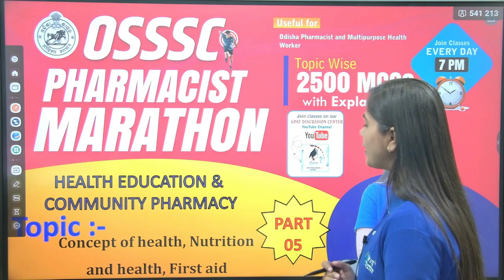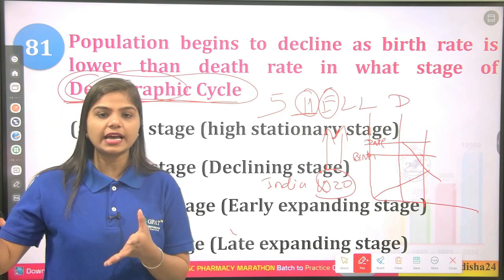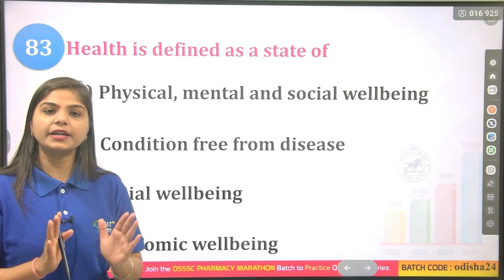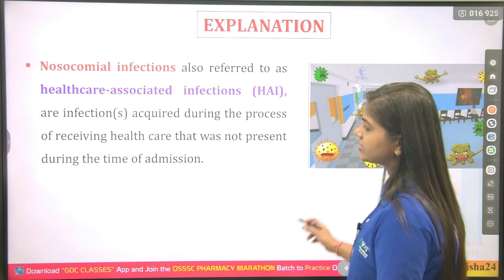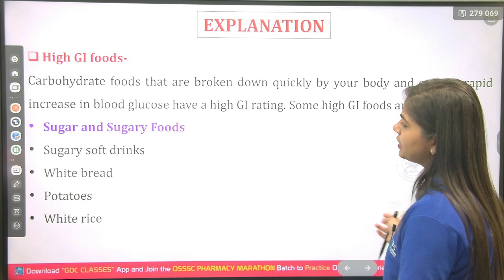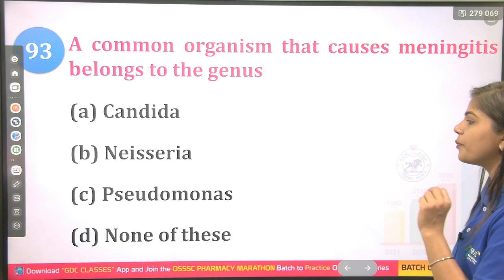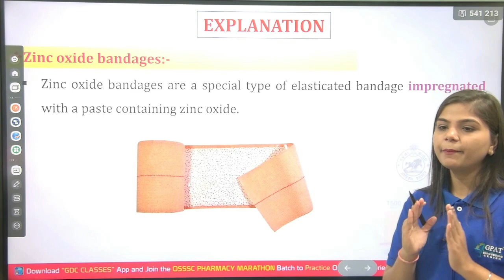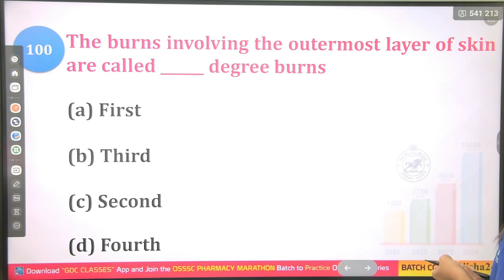OSSSC PHARMACIST MARATHON CLASS-5 | HECP (80-100)osssc_exam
🎯Link For OSSSC GOVT. PHARMACIST CRASH COURSE
🩸B. Pharm (1st to 8th Semester) e-notes
Pharmacist Jobs in OSSSC Pharmacist
Pharma Jobs at osssc Pharmacist
Pharmacist Vacancy OSSSC PHARMACIST
About video:-

pharma jobs
pharmacist recruitment 2023
pharmacist jobs
pharmacy job
government pharmacist
govt pharmacist
pharma jobs
pharmacist recruitment 2023
pharmacist jobs